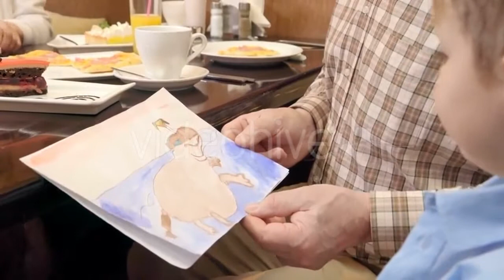Beautiful Granddaughter Playing with Grandma - (people) Stock Footage | Mega Pack +40 items